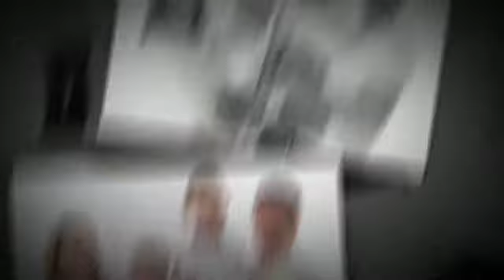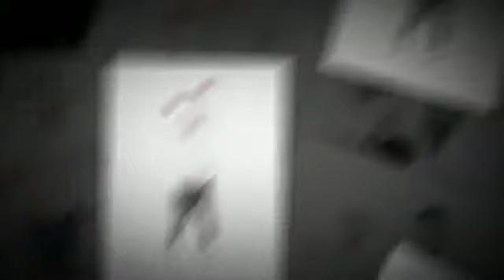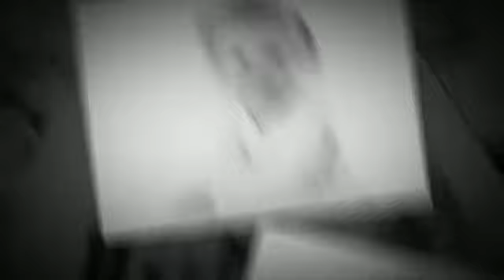Fun Family Photography Studio Leicester